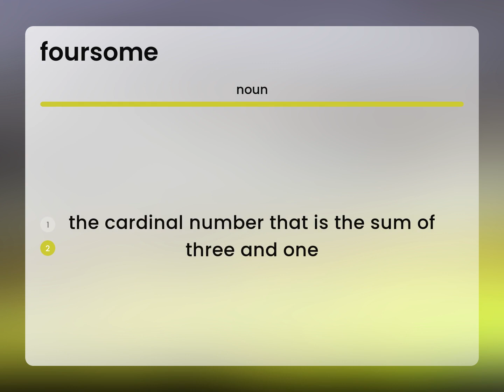Foursome | definition of FOURSOME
What is FOURSOME definition?